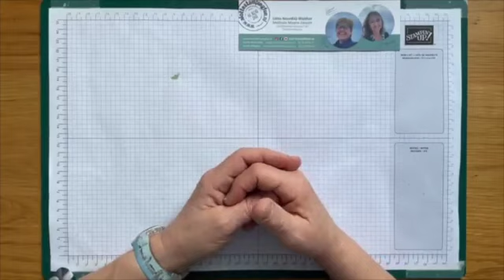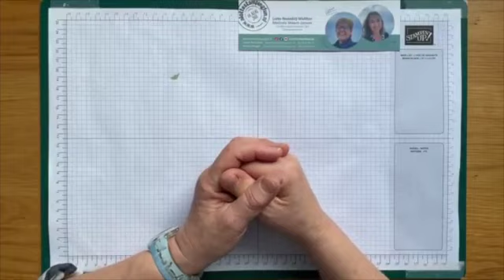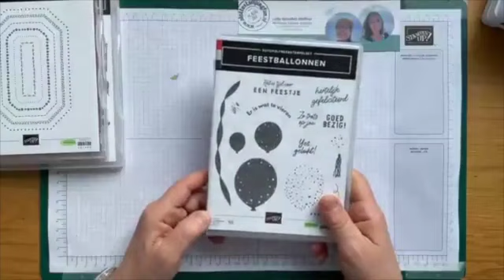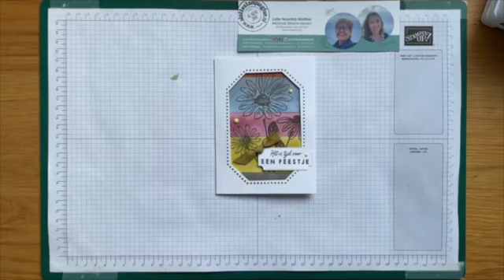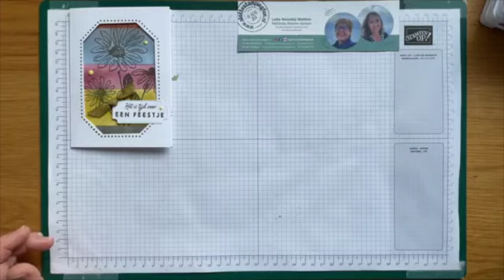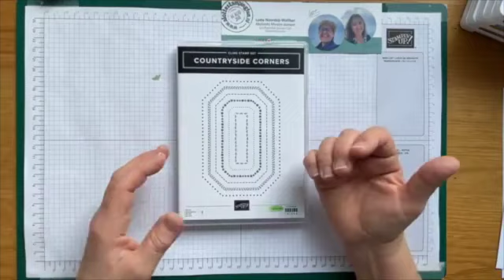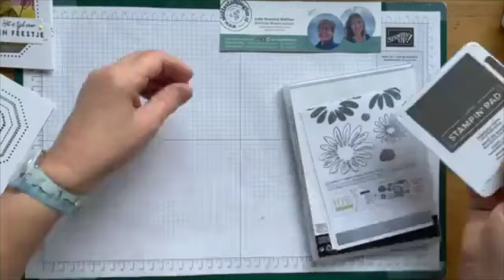Cheerful Daisies met In Color Colorblock achtergrond - Feel Good Stampin' Video Hop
Welkom bij de Feel Good Stampin' Video Hop van de maand Juni 2023 met het thema IN COLOR INSPIRATIE. hop je naar de project video van de getalenteerde Danielle Bennenk.

Je kunt ook op een van de onderstaande linken klikken om naar de video's van de andere deelnemers te gaan.

ALotteStampingFun is powered by Lotte Noordzij-Walther en Melinda Meere-Jansen